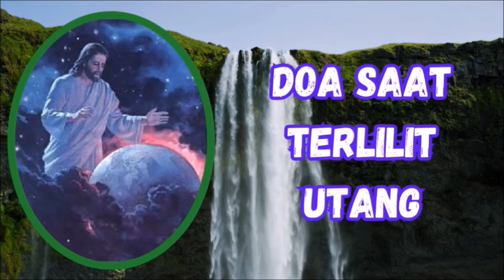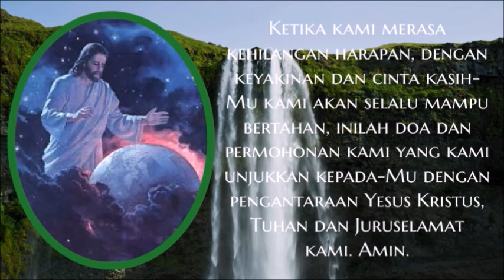Doa Saat Terlilit Utang || Doa Katolik 💝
Doa dalam Gereja Katolik adalah "mengangkat pikiran dan hati seseorang kepada Tuhan atau meminta hal-hal yang baik dari Tuhan." Doa-doa tersebut merupakan tindakan kebajikan moral agama, yang oleh para teolog Katolik diidentifikasi sebagai bagian dari Kebajikan Kardinal dari keadilan.

Doa Saat Terlilit Utang 🙏

Dalam nama Bapa dan Putera dan Roh Kudus. Amin. 🙏
Bapa, kami datang kepada-Mu dengan segenap hati dan iman yang kuat akan diKau bahwa Engkaulah segalanya bagi kami.
Engkaulah yang senantiasa mendengar semua doa dan memberi jawaban atas apa saja pergumulan yang kami curahkan dengan cara terbaik-Mu.
Dan mudah-mudahan Engkau juga menanggapi pergumulan atas masalah hutang kami kali ini.
Ya Bapa, berilah kami petunjuk atau sarana yang bisa membantu kami melewati permasalahan utang, membimbing kami menghadapi beban keuangan saat ini dan bimbinglah kami, ya Tuhan untuk dapat hidup hemat.
Bebaskan kami dari keinginan untuk membeli hal-hal yang tidak penting dalam keberlangsungan hidup.
Ya Tuhan Yesus, tunjukkanlah kemurahan hati-Mu agar kami dapat mengumpulkan uang untuk melunasi utang yang dimiliki.
Sebab, Engkau selalu bersama kami membawa kami dalam cinta dan harapan.
Ketika kami merasa kehilangan harapan, dengan keyakinan dan cinta kasih-Mu kami akan selalu mampu bertahan, inilah doa dan permohonan kami yang kami unjukkan kepada-Mu dengan pengantaraan Yesus Krustus, Tuhan dan Juruselamat kami. Amin.